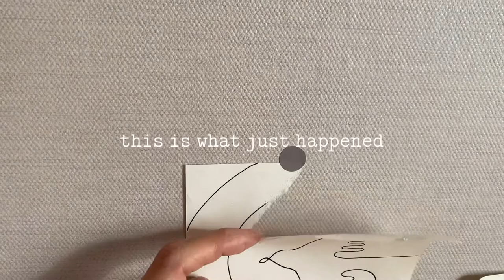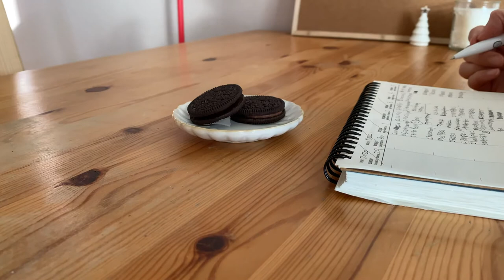soobak vlog bible journaling, first drip coffee, making art, orange honey tea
xo